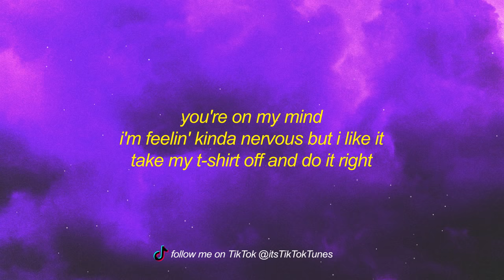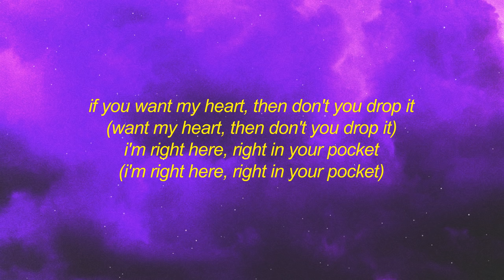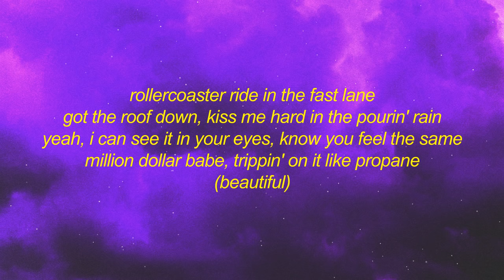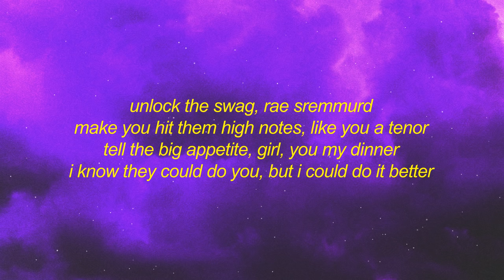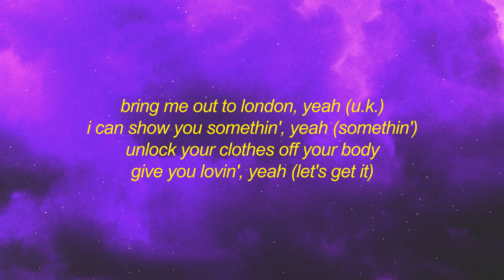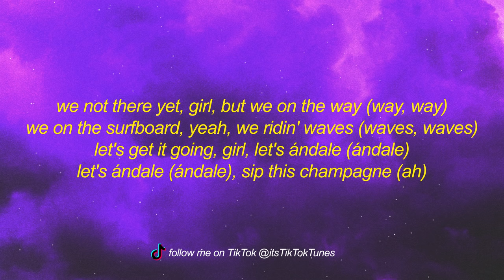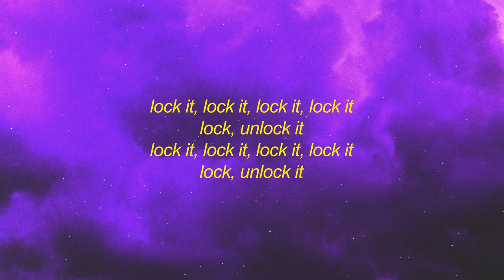Charli XCX - Unlock It (Lyrics) ft. Kim Petras & Jay Park | lock it tiktok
Get Charli XCX - Unlock It (Lyrics) ft. Kim Petras & Jay Park | lock it tiktok

[intro: charli xcx]
lock it, lock it, lock-lock it
lock it, lock it, unlock it
(beautiful)

[chorus 1: charli xcx]
rollercoaster ride in the fast lane
got the roof down, kiss me hard in the rain
you got the candy-colored eyes, pink and gold chain
million dollar babe, whip it out like i'm propane

i'm feelin' kinda nervous but i like it
take my t-shirt off and do it right
you're on my mind
the feelin', like an astronaut
watchin' the world all alone, just you and i (you and i)
(beautiful)

[chorus 2: charli xcx]
got the roof down, kiss me hard in the pourin' rain
yeah, i can see it in your eyes, know you feel the same
million dollar babe, trippin' on it like propane
(beautiful)

[post-chorus: charli xcx]
got the key, can you unlock it?

caught in a lip lock, when we pit stop
cosmic kiss, tastes like cherry maraschino
ride, passenger seat, tropical heat
eyes so red, you could be my valentino, yeah (woo-ah!)
if you want my heart, then don't you drop it
(want my heart, then don't you drop it)
i'm right here, right in your pocket
pull it, cock it, never stop it
(never stop it)
if you want my love (my love!), try to unlock it

(beautiful)

[verse 3: jay park]
unlock the swag, rae sremmurd
make you hit them high notes, like you a tenor
tell the big appetite, girl, you my dinner
i know they could do you, but i could do it better
bring me out to london, yeah (u.k.)
i can show you somethin', yeah (somethin')
unlock your clothes off your body
give you lovin', yeah (let's get it)
'cause that's how we do (that's how we do)
you wantin' me too (wantin' me too)
your top be see-through, ooh (top be see-through)
i like the preview (like the preview)
we not there yet, girl, but we on the way (way, way)
we on the surfboard, yeah, we ridin' waves (waves, waves)
let's get it going, girl, let's ándale (ándale)
let's ándale (ándale), sip this champagne (ah)

[breakdown: charli xcx & kim petras]
lock it, lock it, lock-lock it (unlock it)
lock it, lock it, unlock it (unlock it)
got the key, can you unlock it? (unlock it)
lock it, lock it, lock-lock it (if you want my heart, then don't you drop it)
lock it, lock it, lock-lock it (i'm right here, right in your pocket)
woo-ah!
(beautiful)

[outro: charli xcx & kim petras]
propane, propane
propane, propane
propane, propane
propane, propane
(eh-eh-xcx, charli)
kiss me hard, kiss me hard
propane, propane
propane, propane
unlock it, unlock it
unlock it, uh
lock it, lock it, lock it, lock it
lock, unlock it
lock, unlock it
lock it, lock it
unlock it, unlock it, lock it
woo-ah!